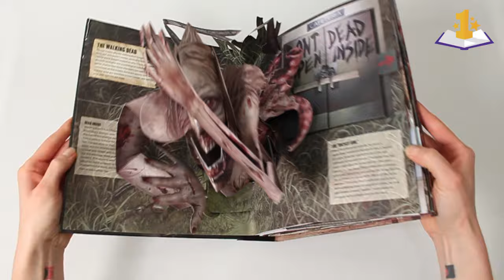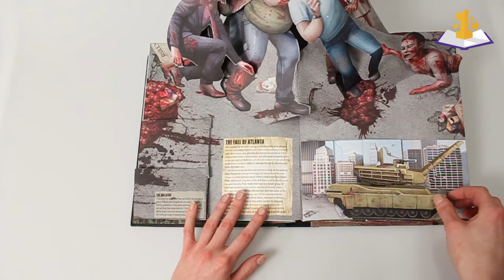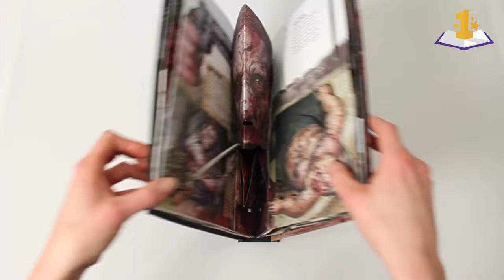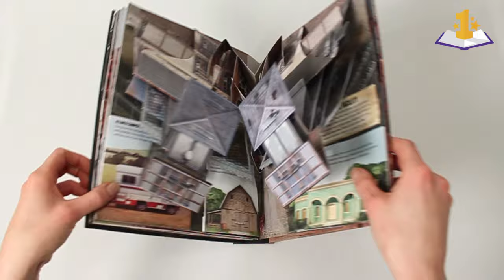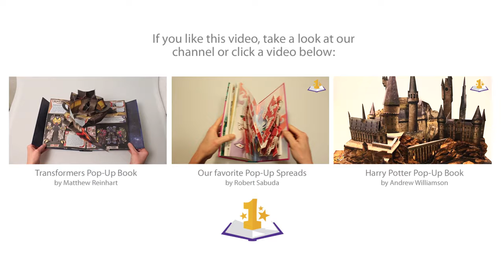The Walking Dead Pop-Up Book - Review and Close-up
The Walking Dead: The Pop-Up Book - Detailed close-up and walk-through

The dead now really come to life in this bloodcurdling new pop-up book based on the hugely popular AMC series, The Walking Dead. Paper engineers Becca Zerkin and David Hawcock did an amazing job making this book a real eye-catcher for fans of the series and also those who love the horror genre.

★ Amazon USA
✭ Amazon UK
✭ Amazon France
✭ Amazon España
✭ Amazon Deutschland
✭ Amazon Canada
✭ Amazon Italia

This video is not suitable for very young children!
(The content of this video contains graphic images)

The Walking Dead: A Pop-Up Book features five large spreads showing us some of the most iconic scenes from the series. Each pop-up spread also includes a number of smaller pop-ups depicting other memorable elements that we have seen on the show. Some examples are the prison where the survivors found refuge before being attacked by the Governor, the Walker also known as “Bicycle Girl”, the Governor’s “man cave” (including his unique aquarium complete with severed heads), the Well Walker, and much more!

This spectacular Walking Dead pop-up book is filled with gory pop-ups and creepy scenes. A must have for every Walking Dead fan or pop-up book collector!

Review:
The new Walking Dead pop-up book, The Walking dead: The Pop-Up Book, is a great addition to the list of recent premium pop-up books. It first got our attention when we found some tweets and a promo video about it and it blew us away. This is no average pop-up book but an advanced giant packed with beautiful artwork from Sally Elizabeth Jackson and amazing paper engineering by Becca Zerkin and David Hawcock. Because of its graphic illustrations of zombies and blood, this is more a book in the adult category. We were lucky to get our hands on a copy and we’ve made a review and video to share with you. But be warned, the dead are alive and popping!

Author: SD Perry
Paper engineering: Becca Zerkin and David Hawcock
Illustrator: Sally Elizabeth Jackson
Publisher: Insight Editions; Pop edition (November 10, 2015)

We had the honor to interview both Becca Zerkin and David Hawcock about their work on The Walking dead: The Pop-Up Book.

More pop-up books coming soon! If you have any requests for pop-up books, let us know by leaving a comment.

-- Special thanks to Insight Editions --

★ Newsletter
Make sure to sign up to our Best Pop-Up Books newsletter and you're always up to date about the latest pop-up news!